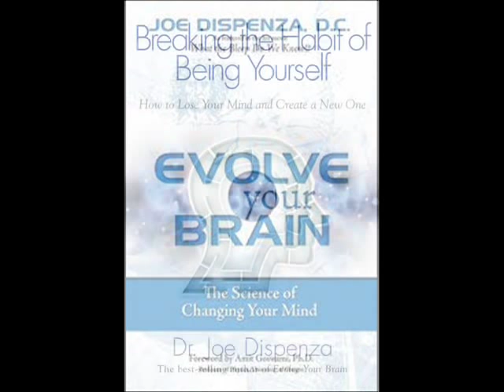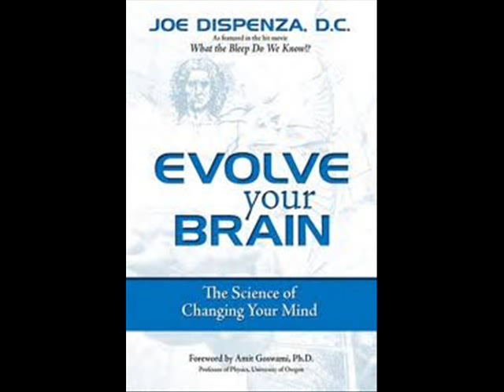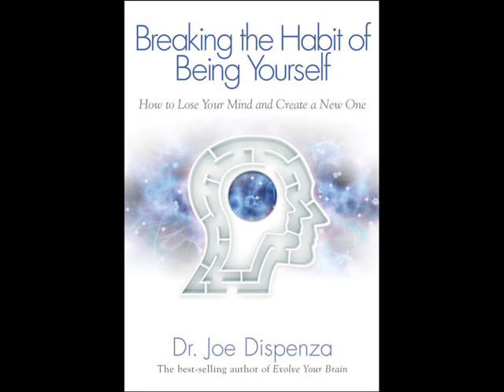CHANGE YOUR MIND = CHANGE YOUR LIFE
author of 'Breaking the Habit of Being Yourself' Dr. Joe Dispenza was interviewed by George Noory on Coastam in Feb. 2012.  I like to take long interviews and whittle them down for people with little time to enjoy the real meat of the conversation without superfluous comments / questions, etc.  Also i often speed up audio and this time i also altered pitch to suit my own preference.  Hopefully, people will enjoy the content nonetheless.
At any rate, take good care and enjoy your journey, wherever it leads you today.
Thanks for stopping by and participating. Please feel free to visit whirledenergy channel for more topics and vids of interest.    Big thanks to all involved.       Aloha   (alo'   exchange      ha'     breath of life)